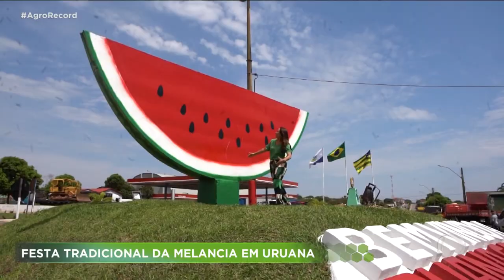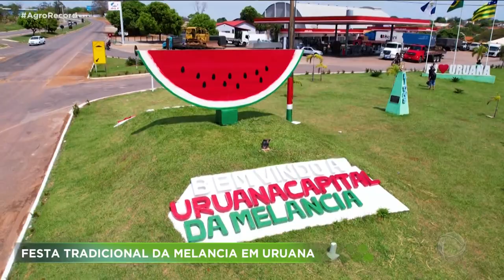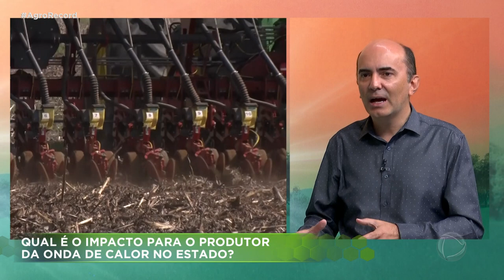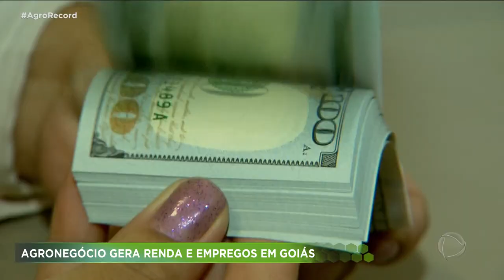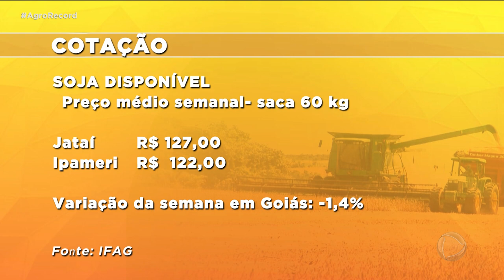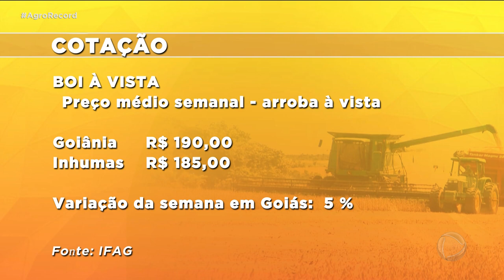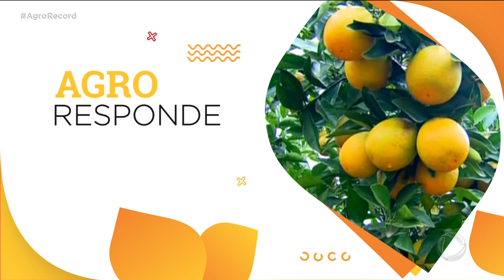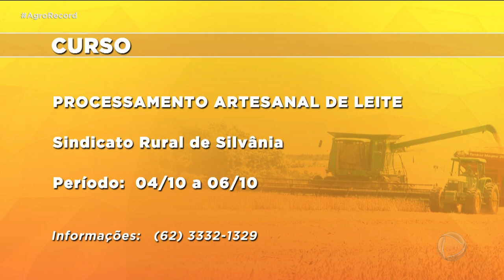PROGRAMA AGRO RECORD 24-09-2023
O Agro Record deste fim de semana destaca as frutas da estação, uma boa opção pra quem quer economizar na feira. E com o fim do vazio sanitário, os produtores já podem iniciar o plantio da soja em goiás.  E tem também a nossa receita é de arroz carreteiro e sabe com que esse prato combina? Música sertaneja, é claro, a dupla Veru Freitas e Richard, canta, cozinha e contam a parceria na carreira e na vida. O Agro Record é apresentado por Nahyara Moura.